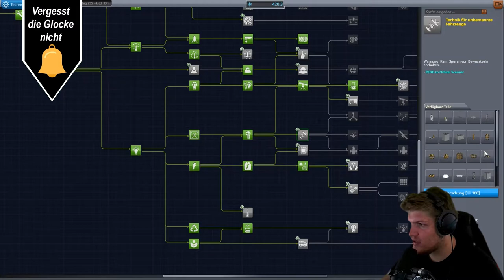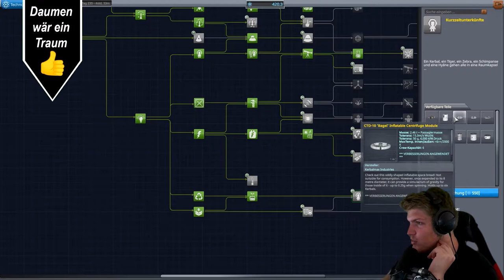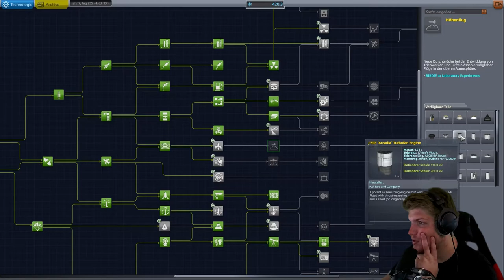Antriebs Explosion stoppt den Start // #188 // Kerbal Space Program